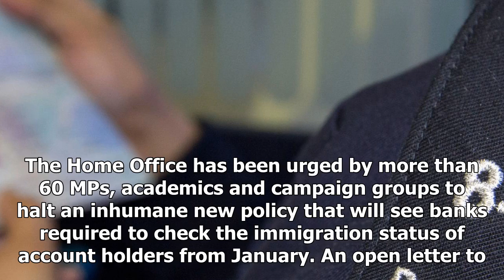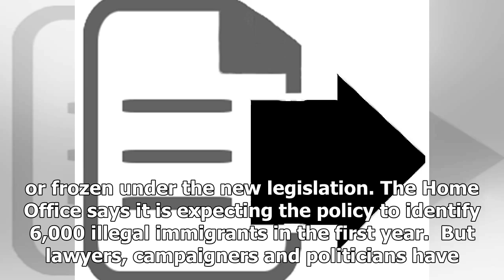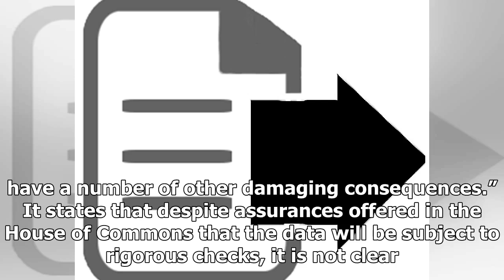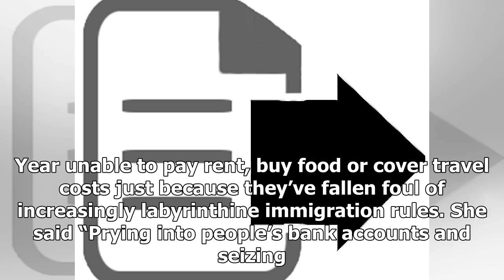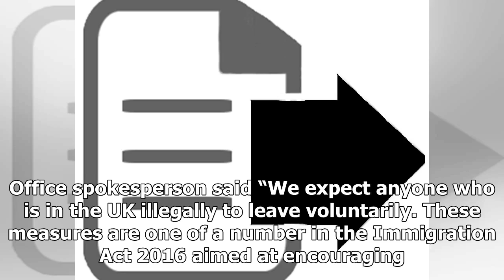The Home Office appealed to stop the ' inhuman ' immigration will check into your bank account- Nam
The Home Office appealed to stop the ' inhuman ' immigration will check into your bank account- Nam Nguyễn
# NamNguyễn